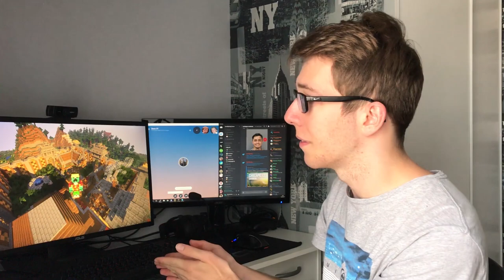Débrief de Pacifista, Une semaine après l'ouverture !